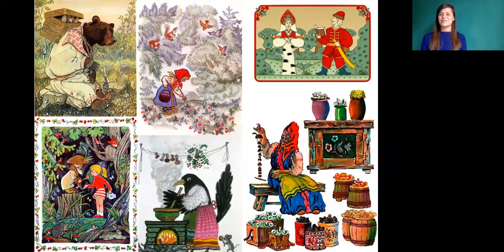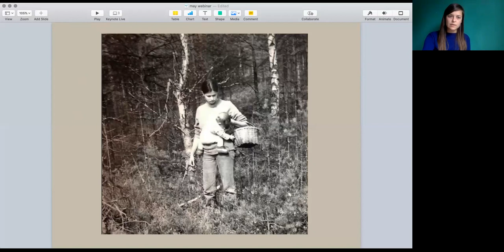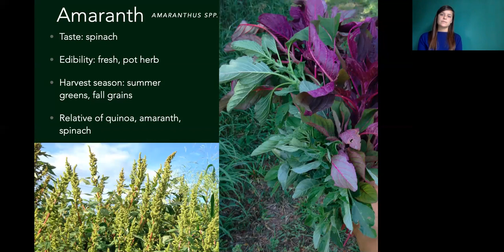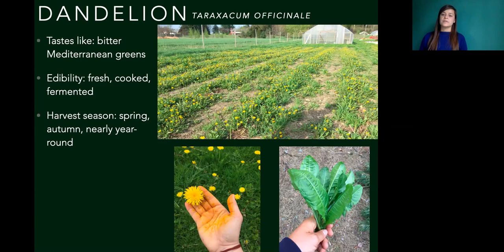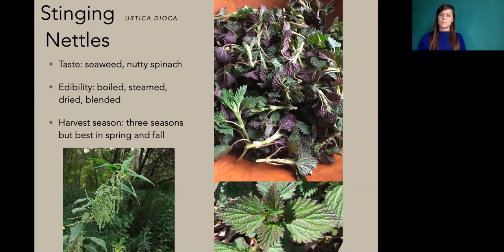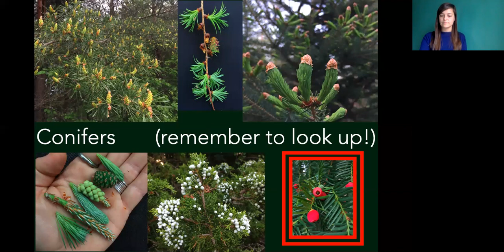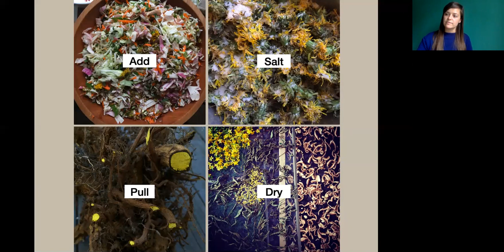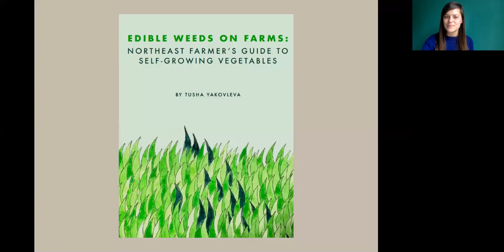It's Time To Eat Wild! Mother/Daughter Webinar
Tusha Yakovleva teaches how to improve the health of Mother Earth as well as our own by foraging. Don't dismiss weeds, instead, use this nutritious food available to us everywhere.
This webinar is presented by mother and daughter; Tusha and Sasha Yakovleva. Tusha has been teaching foraging and ethnobotany to adults and youth for the past five years, has founded a wild food subscription program in upstate New York, and recently published a resource guide for wild edible plants that thrive in the garden and on farms. Sasha is the co-founder of the Breathing Center and an Advanced Buteyko Specialist.

BUTEYKO MAP TO PERFECT BREATHING & HEALTH: NATURAL PROTECTION FROM COVID-19 (BEGINNER'S LEVEL - 1):

We encourage you to read more about the Buteyko Breathing Center, why we're here, and how we can help. We are excited to share how the Buteyko Breathing Center can help you breathe better, feel better, and live more fully. Please visit us to discover more of what we can offer:

To learn how to measure your Control Pause or Positive Maximum Pause, visit this